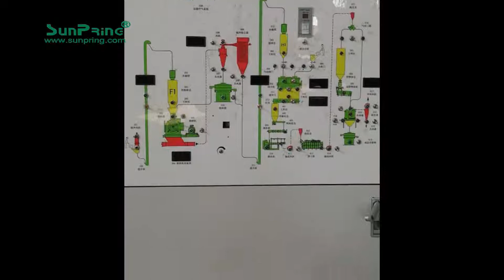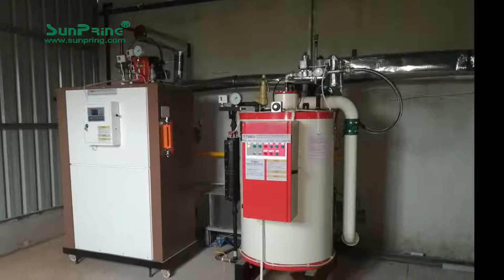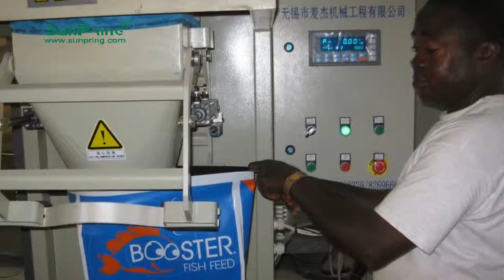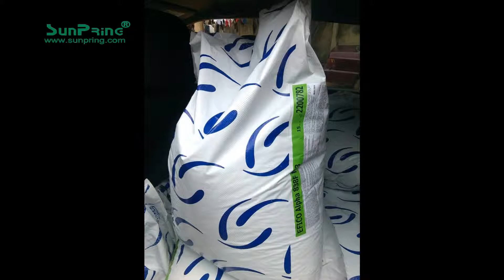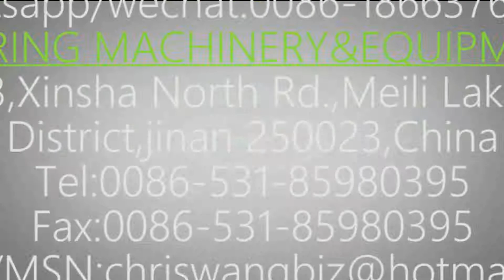One ton fish feed production line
The main machine and drying box adopt steam heating, including batching, crushing and packing system.One ton fish feed production line solution.Video pictures for the customer site shooting.
Company: Jinan Sunpring Machinery & Equipment Co.,Ltd
Add: No.3 Xinsha Road, Meili Lake Industrial Park, Huaiyin District, Jinan city, China